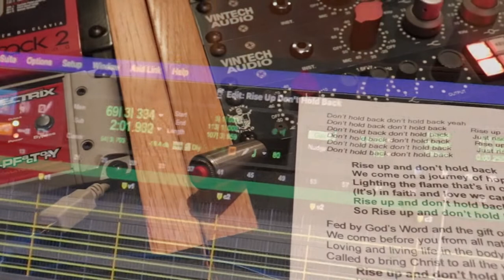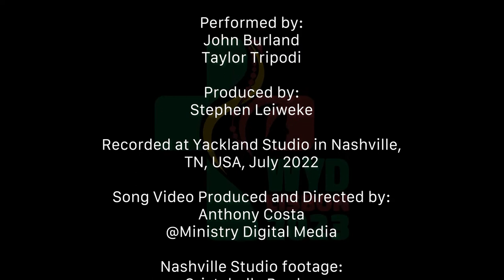Rise Up - Song and Interview